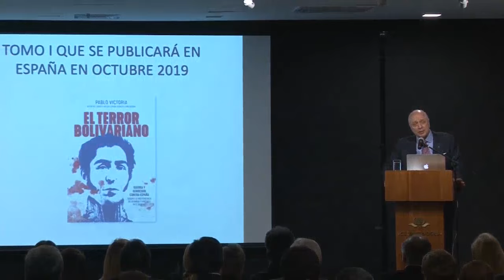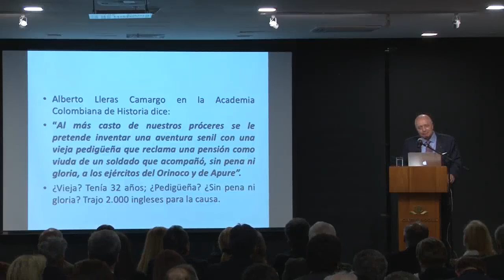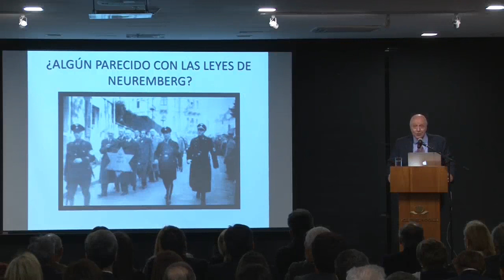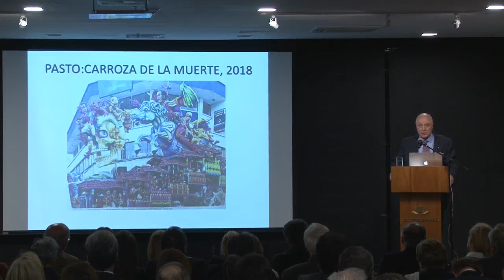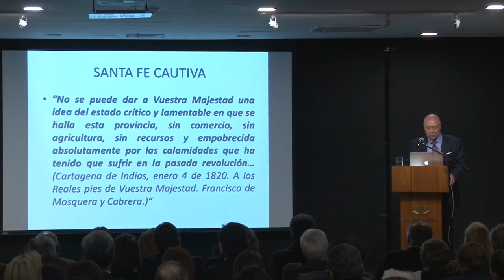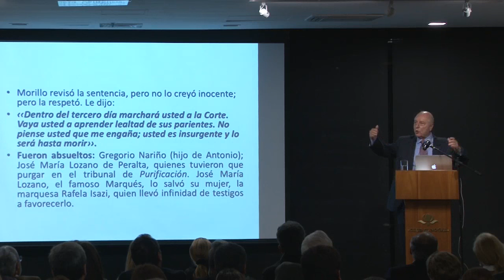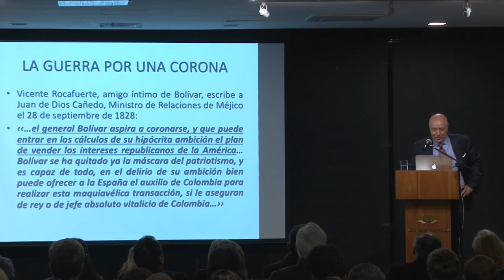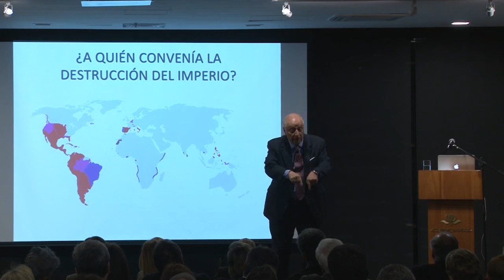La otra cara de la Independencia Americana | Pablo Victoria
Felicito a mi amigo Pablo Victoria Wilches por decir verdades de a puño.  Cambiando nombres, es lo mismo que nos ocurrió en el Río de la Plata.

**AGRADECIMIENTOS**
Agradecemos a PabloVictoria por permitirnos publicar su conferencia.

Patricio Lons